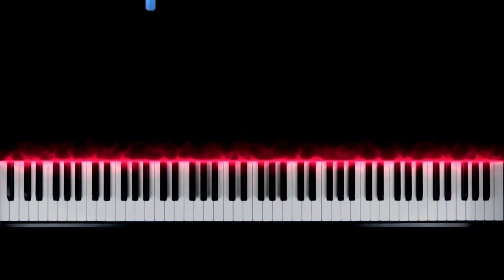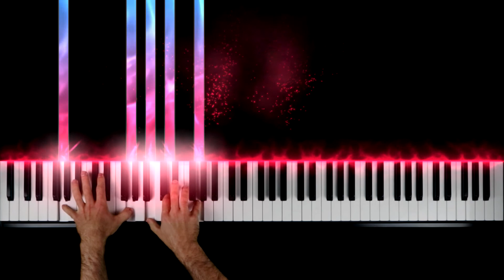Irakli Mamrikishvili - Tree of Life No.13